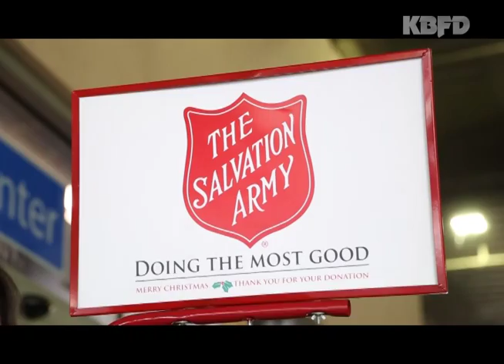KBFD뉴스 [2015.12.08] 밝은사회, 구세군 자선냄비 모금활동